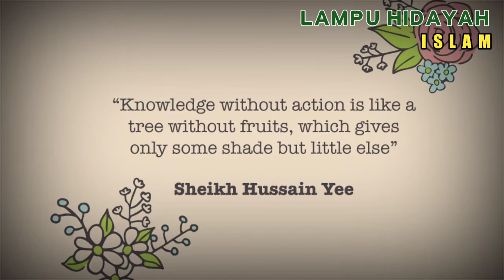Perjalanan Syaikh Hussain Yee Dalam Mencari Agama Yang Hakiki,Sang Dai Malaysia Memeluk Islam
husein yee adalah seorang dai yang berasal dari malaysia, ia seorang mualaf, sebelum memeluk islam ia beberapa kali masuk agama, bagaimana kisahnya akhirnya memilih islam,,, mari kita saksikan video berikut?

HuseinYee HussainYee KisahMualafHuseinYee mualaf malaysia#DaiMalaysia#lampuhidayahislam